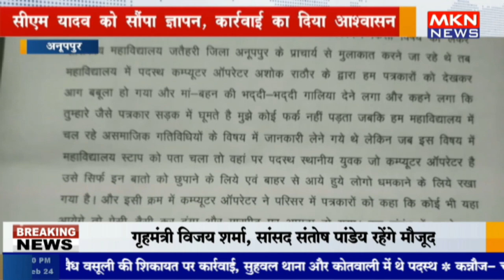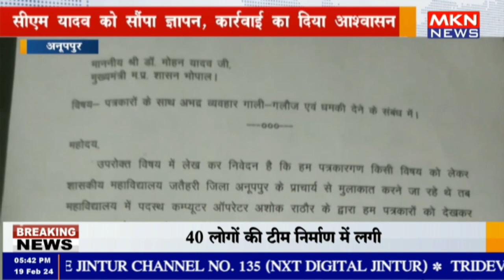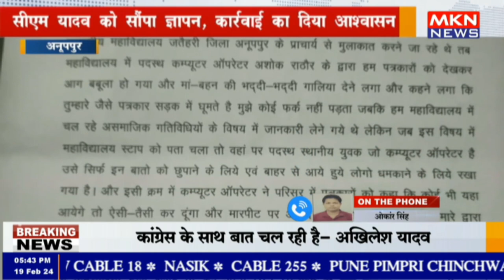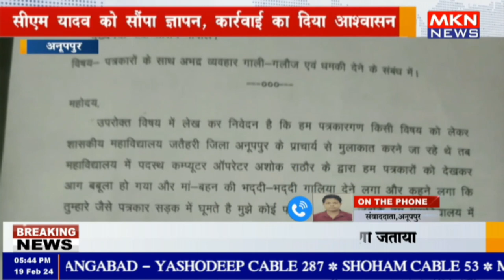अनूपपुर - महाविद्यालय के कर्मचारी की पत्रकार के साथ अभद्रता ,सीएम यादव को सौंपा ज्ञापन